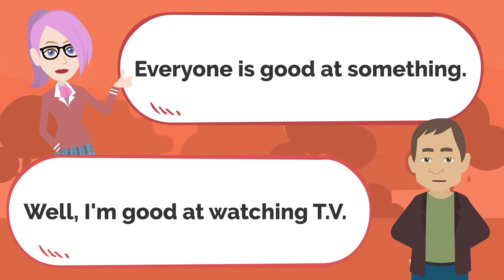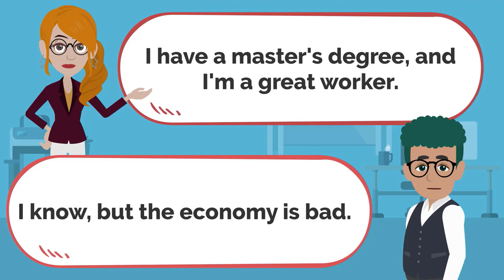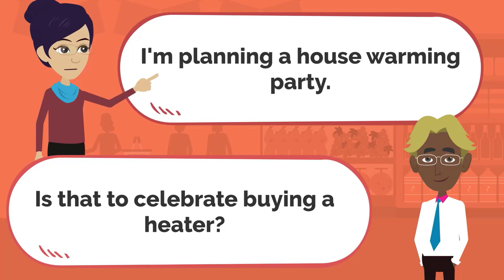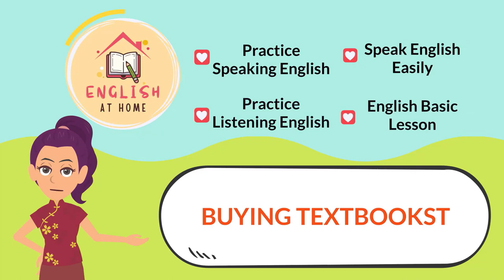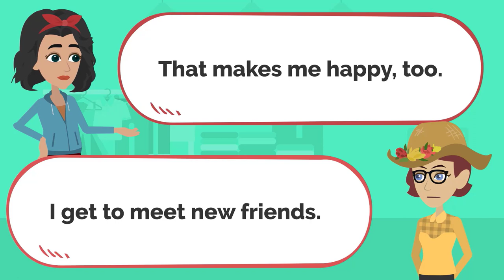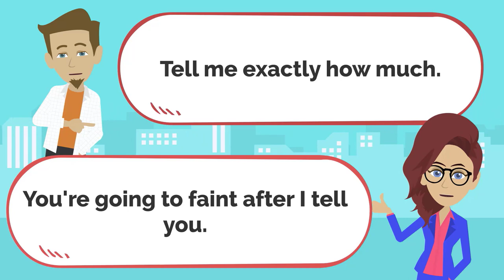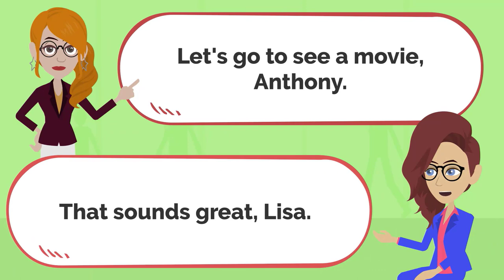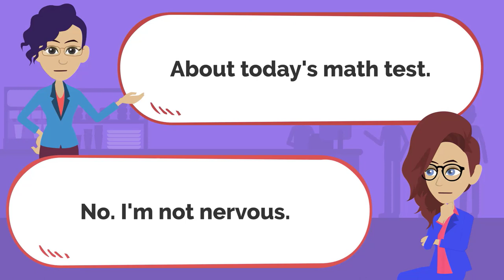1 hour Speak English Basic I Learn to Speak English American I Speak English Daily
You do not live in an English speaking country, can be difficult to find a native speaker, making it difficult to actively use the words you learn in conversation and writing.
A good way to learn English vocabulary is to see and hear many repetitions of words in an interesting topic or context, such as a story or a reading passage.
You can learn English vocabulary faster when you listen to English more through stories and lessons that English IELTS has selected on videos.
You'll practice each word, but you'll also hear and read words repeated in sentences and in the context of the video story.
Welcome to English IELTS! Thank you for visiting English IELTS, We hope that “English IELTS” will become a useful source of information for you to Improve your English Skills| Help you change your life!